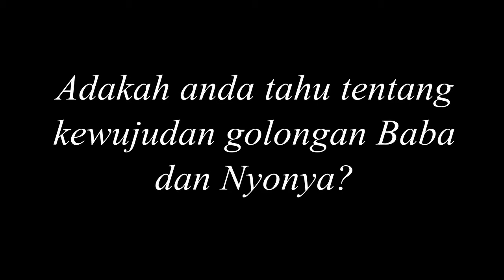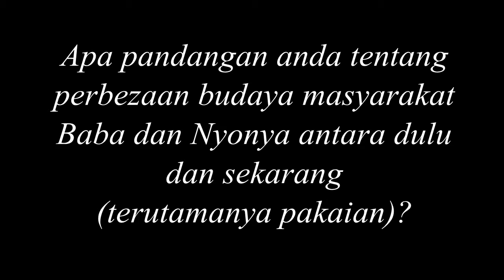Interview Moments - HE Project (USIM)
Persepsi masyarakat terhadap amalan dan budaya masyarakat Baba dan Nyonya.